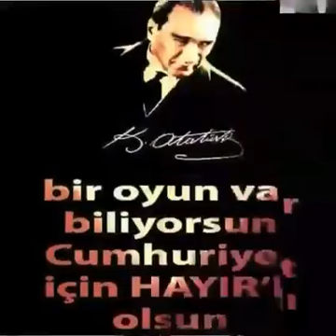ATAMMM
mutlunihat26 kişisinden video